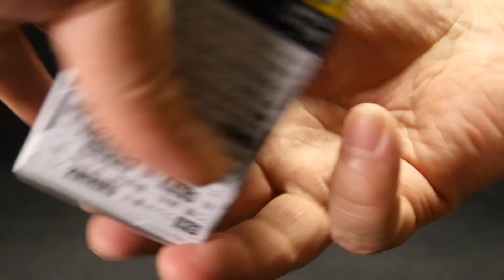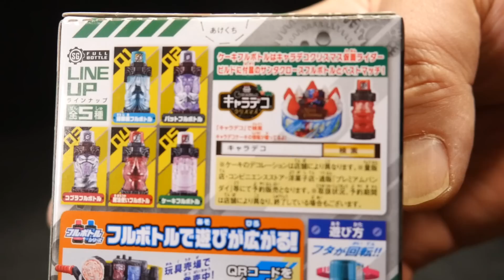仮面ライダービルド SGフルボトル03 ケーキフルボトル 魔法使いフルボトル Kamen Rider Build SG Full Bottle 03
k2eizoのグッズが出来ました＾ｏ＾
『cobacco（コバッコ）』と言うブランド名にしましたｗ